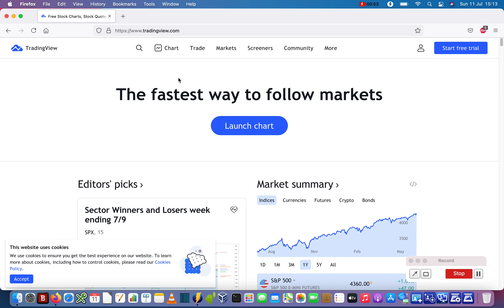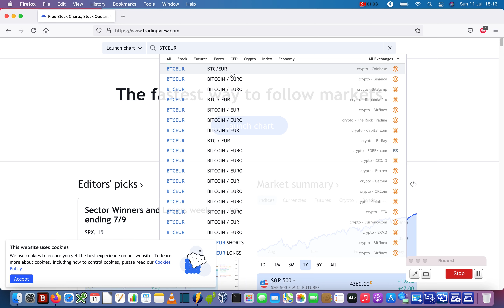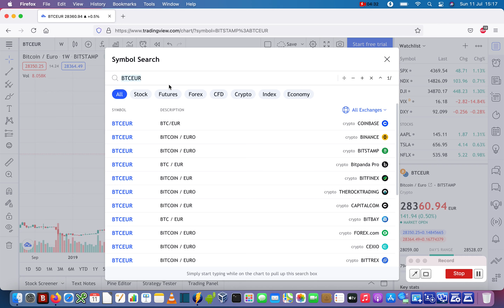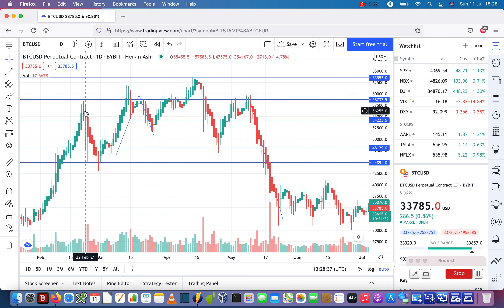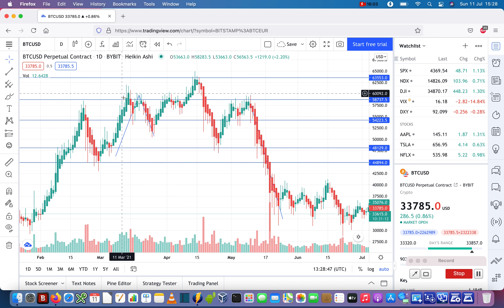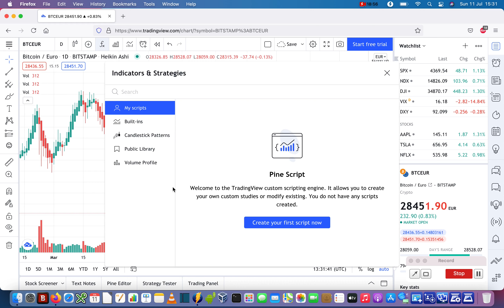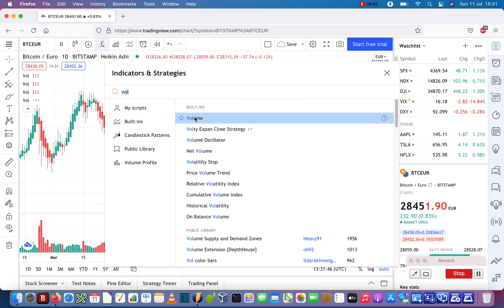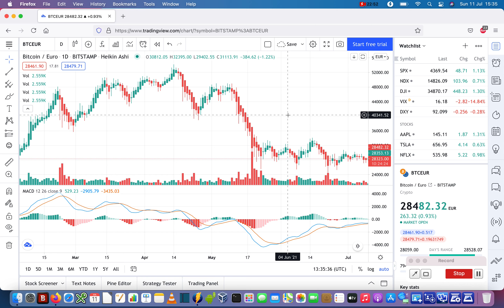Traden en investeren met de hulp van tradingview.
Beste kijkers,
bij deze een basis TA op tradingview.com van bitcoin (BTC).

Termen: support, resistance, trend en prijsactie wordt besproken.

Link naar de video over de Japanse candele sticks:
Het is handig om deze eerst te bekijken.